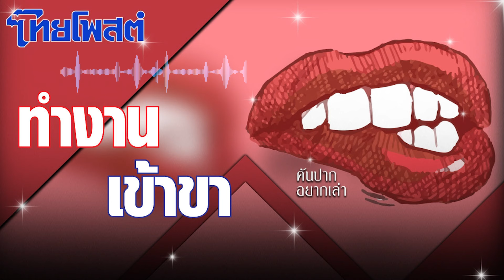คันปากอยากเล่า : ทำงานเข้าขา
ช่วงนี้งานแน่นทุกวัน ไม่เว้นวันหยุดเสาร์-อาทิตย์ สำหรับ นายภูมิธรรม เวชยชัย หรือ “รองฯอ้วน” รองนายกรัฐมนตรีและรัฐมนตรีว่าการกระทรวงพาณิชย์ ปฏิบัติหน้าที่แทนนายกรัฐมนตรี ซึ่งทำให้มีภารกิจเพิ่มขึ้นในงานต่างๆที่ต้องทำแทนนายกฯไปพลางก่อนจนกว่าการจัดตั้งรัฐบาลชุดใหม่จะแล้วเสร็จ

ซึ่งขณะนี้ใกล้เข้ามาทุกทีแล้ว รายชื่อพรรคร่วมรัฐบาลทุกพรรคนิ่งเรียบร้อย อยู่ในช่วงการตรวจสอบคุณสมบัติอย่างเข้มข้น ที่ผ่านขั้นตอนของคณะกรรมการป้องกันและปราบปรามการทุจริตแห่งชาติ (ป.ป.ช.)

ส่งให้สำนักเลขาธิการคณะรัฐมนตรี (สลค.) แล้ว ซึ่งทุกพรรค โดยเฉพาะในกลุ่มของ รอ.ธรรมนัส พรหมเผ่า รัฐมนตรีว่าการกระทรวงเกษตรและสหกรณ์ ที่ได้ร่วมรัฐบาล น.ส.แพทองธาร ชินวัตร นายกรัฐมนตรี ก็ยืนยันว่าสบายใจที่จะได้ร่วมในรัฐบาลนายกฯอิ๊งค์